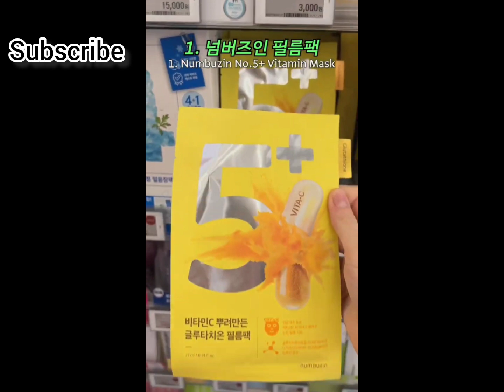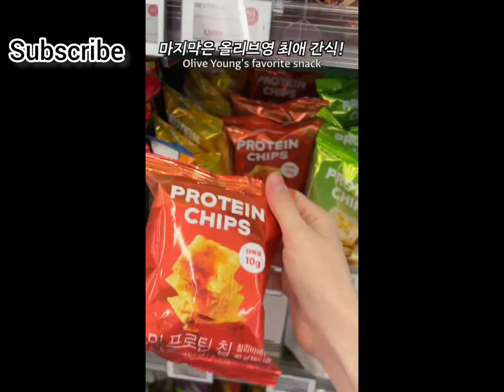Hangouts || Fan edit